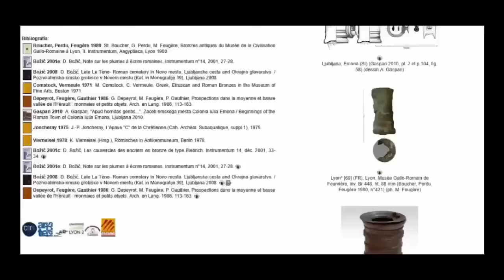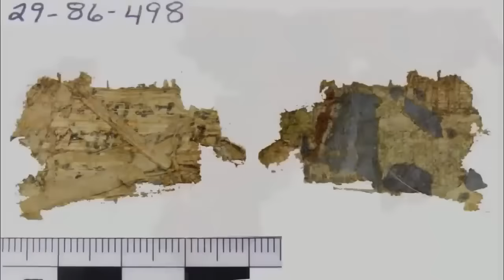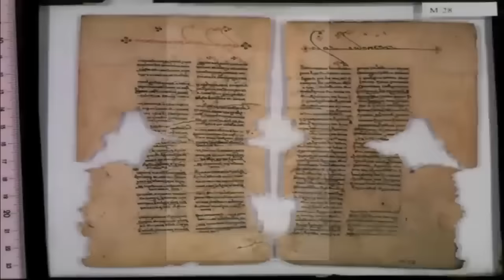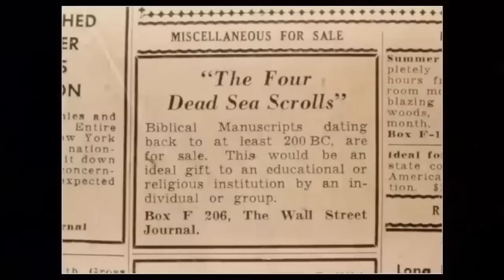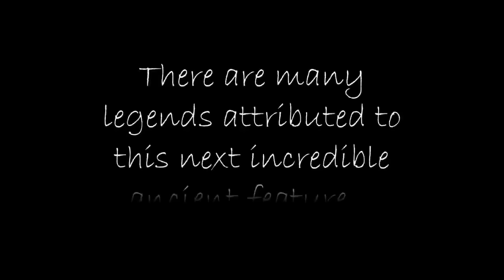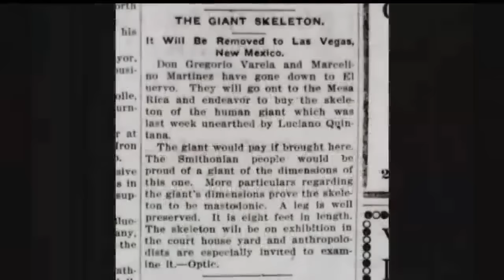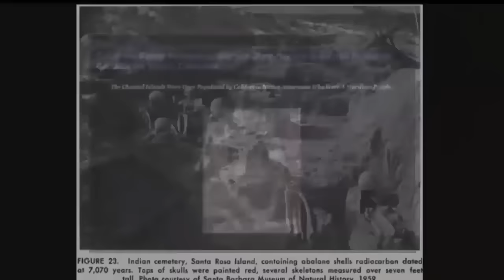25 Thousand Mile Long Ruins In Peru?